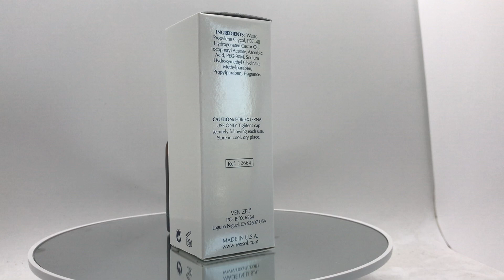REXSOL C + E SERUM -- FOR ALL SKIN TYPES